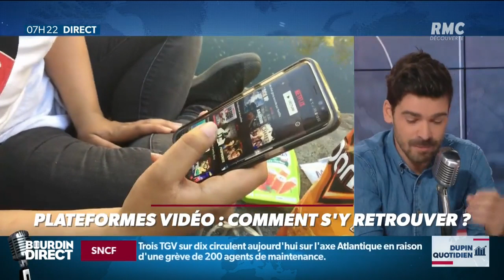Plateformes vidéo: comment s'y retrouver ?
La matinale info qui dit tout et qui l’assume! Chaque matin dès 6h, Jean-Jacques Bourdin prend les commandes de RMC. Avec Charles Magnien et Matthieu Rouault , écoutez un show radio/télé unique en France. Pendant trois heures, Jean-Jacques Bourdin s'applique à partager l'actualité au plus près du quotidien des Français. Un rendez-vous exceptionnel mêlant infos en direct, débats autour de l’actualité, réactions et intervention d’experts. En simultané de 6h à 8h30 sur RMC Découverte.
RMC est une radio généraliste, essentiellement axée sur l'actualité et sur l'interactivité avec les auditeurs, dans un format 100% parlé, inédit en France. La grille des programmes de RMC s'articule autour de rendez-vous phares comme Bourdin Direct (6h-9h), les Grandes Gueules (9h-12h), Brunet/Neumann (12h-14h) ou Lellouche à l’affiche (14h-16h).